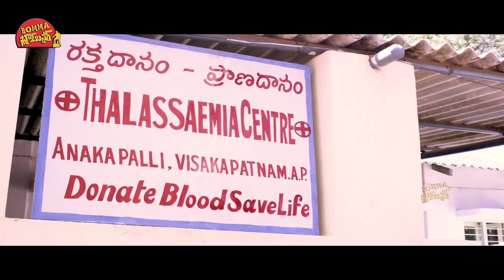Bhanu Sri Telugu Movie Interesting Scene || Bomma Blockbusters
Watch Bhanu Sri Telugu Movie Interesting Scene || Bomma Blockbusters